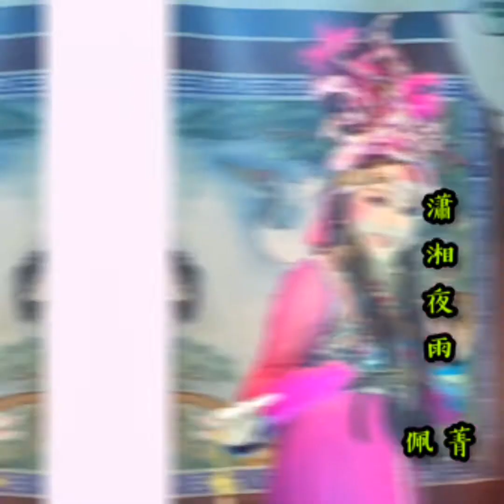歌仔戲曲調。 【 瀟 湘 夜 雨 】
佩菁